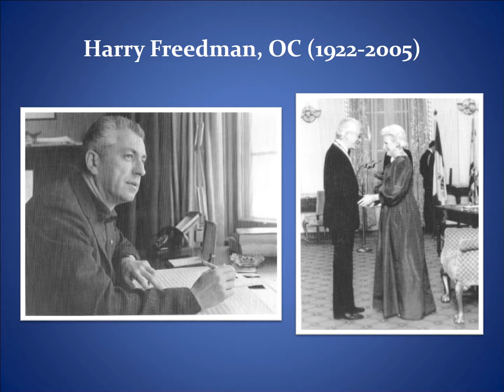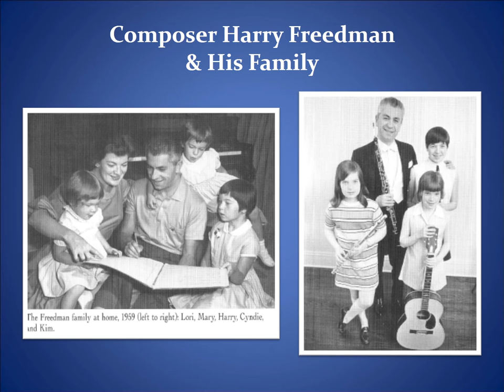Blanche Comme La Neige (White As Snow) by Harry Freedman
Performed by the Uxbridge Community Concert Band
Steffan Brunette, Director
Uxbridge, Ontario, Canada, 29-August-2015